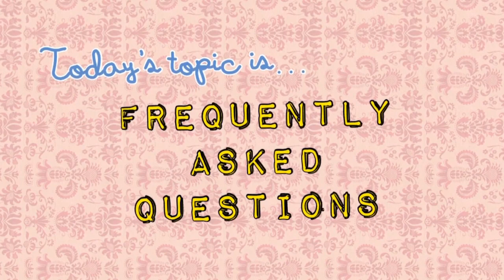KITCHEN APPLIANCES & LOUISE L HAY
FAQ's
1. What kitchen appliances/ tools do I use?
2. Am I 100% vegan?
3. How did I begin to change my thoughts?
4. Why don't I have a recipe video section?
5. What type of bike do I ride?

Have you just stumbled across my channel?:
Thank you so much and your support is truly appreciated.
Well... I eat a high carb, low fat, vegan diet that comprises of a calorie-nutrient ratio of 80% carbohydrates (minimum), 10% protein (maximum) and 10% fat (maximum). I have been thriving on this lifestyle for 10 months now and have noticed incredible results.

'Lyon Apprentice' are two brothers Adam & Nathan Lyons from the Gold Coast, QLD, Australia who make incredible music and I highly recommend you check them out